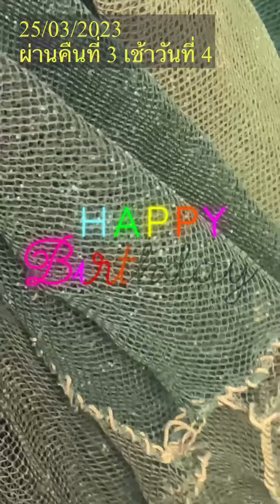ปลาคาร์ฟจุกไข่ วิธีการไล่ไข่ปลาคาร์ปเพศเมียในบ่อเลี้ยง ไม่ให้จุกไข่ตาย Koi fish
ปัญหาของคนเลร้ยงปลาคาร์ปโดยเฉพาะเพศเมียคทอจุกไข่ วิธีการไล่ไข่ปลาคาร์ฟเพศเมียในบ่อเลี้ยงในแบบของผมครับ
ขอแชร์เพื่อเป็นแนวทางเพื่อ ไม่ให้จุกไข่ตาย